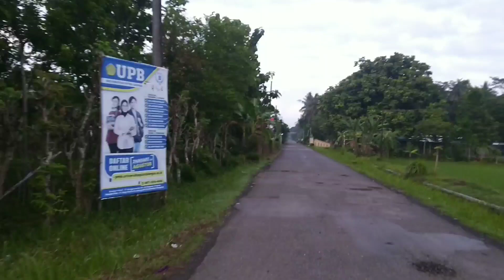Pesona Keindahan Desa Pandak, Kecamatan Sumpiuh Kab Banyumas Jawa tengah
kali ini kita akan melihat suasana keindahan alam pedesaan di desa Pandak Kecamatan Sumpiuh Kabupaten Banyumas Jawa tengah...
semoga bermanfaat dan bisa menjadi hiburan yaa.
terimakasih banyak...